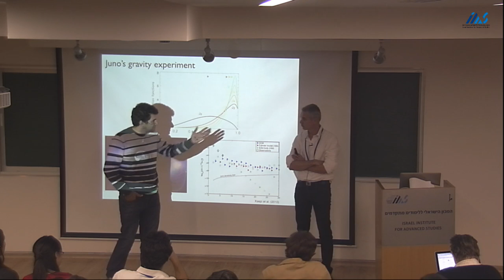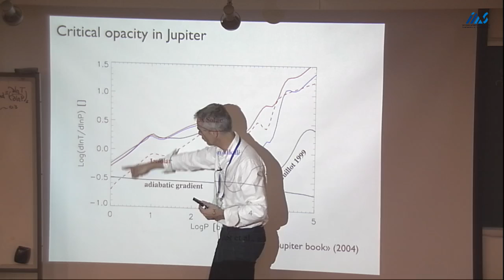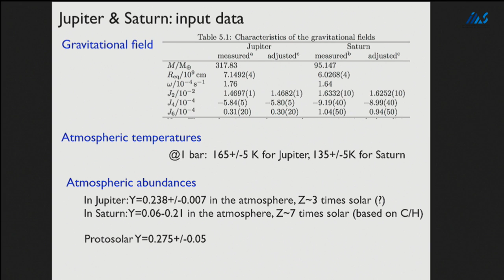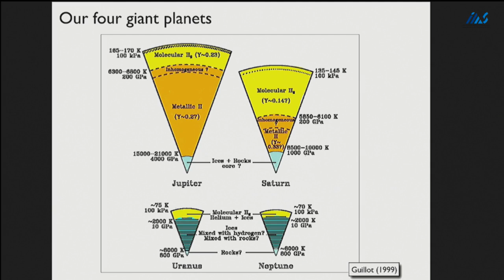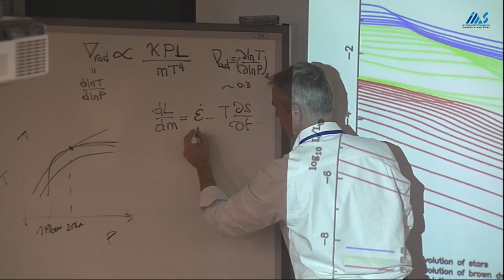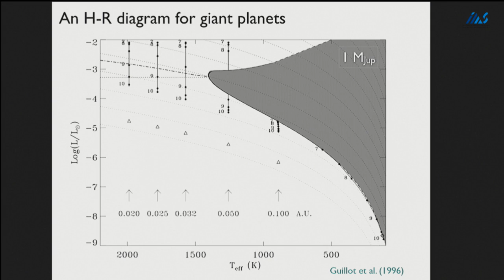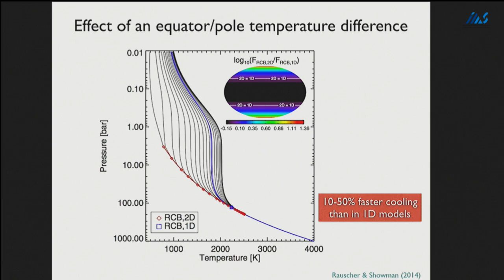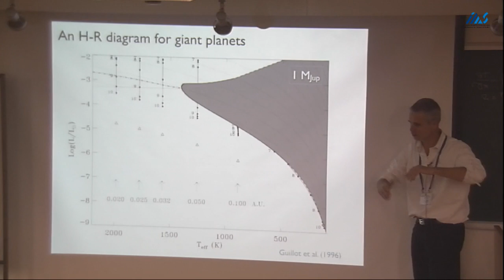Tristan Guillot (Observatoire de la Cote d'Azur) Planet Evolution